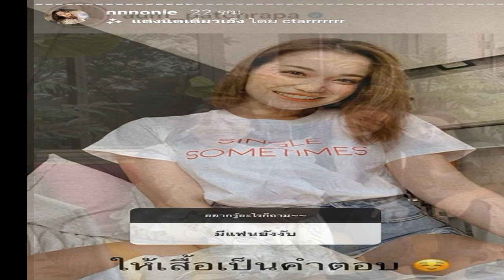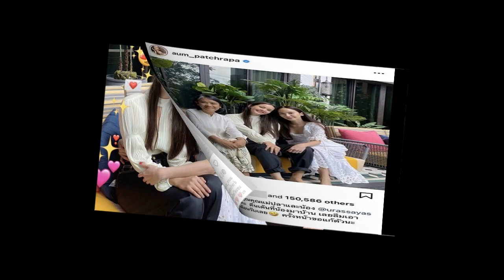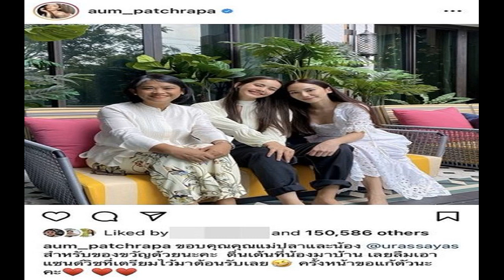โสดบ้างบางเวลานนนี่ ให้เสื้อเป็นคำตอบ หลังมีคนถามมีแฟนหรือยัง